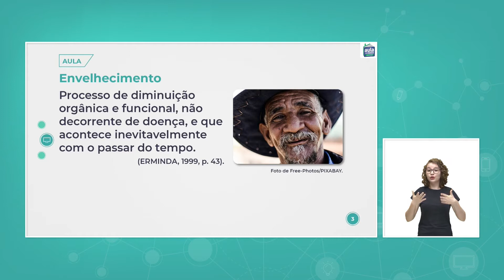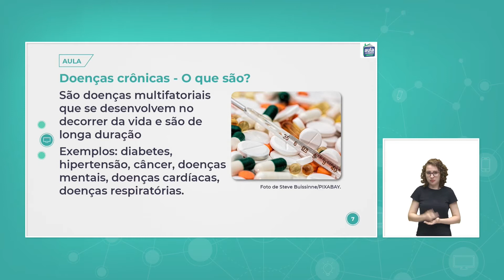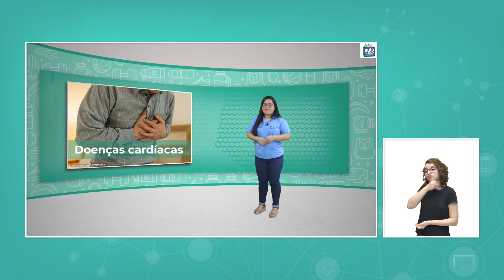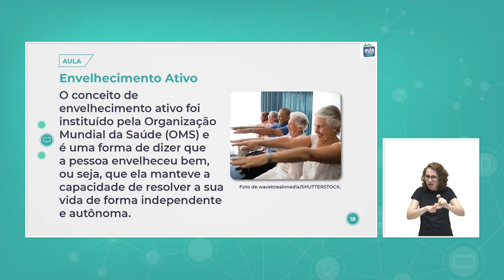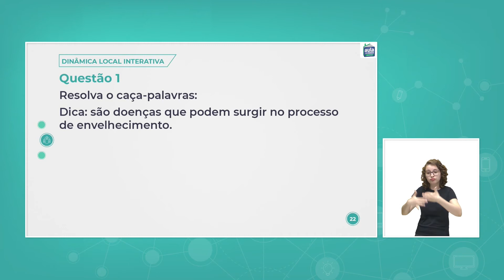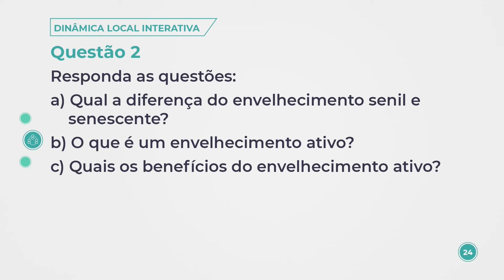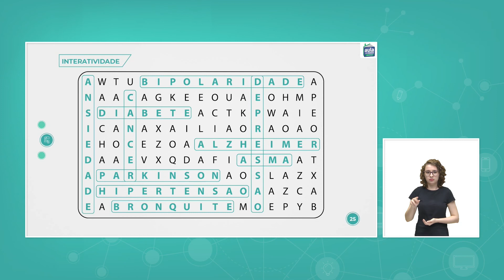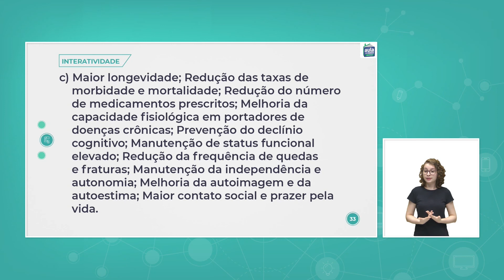Aula 17 - Educação Física - Envelhecimento